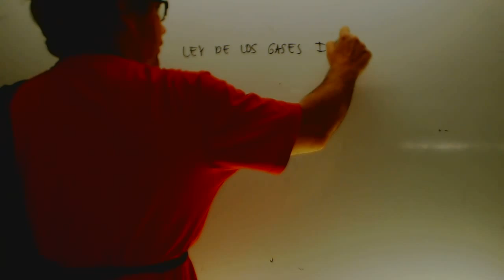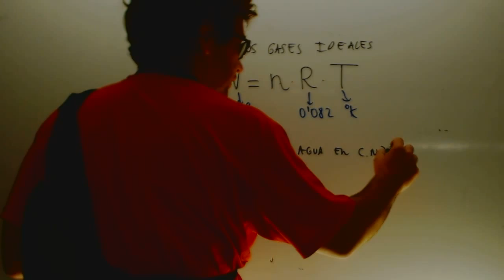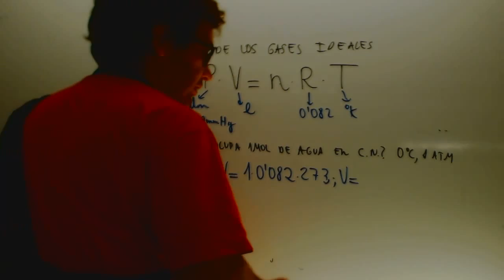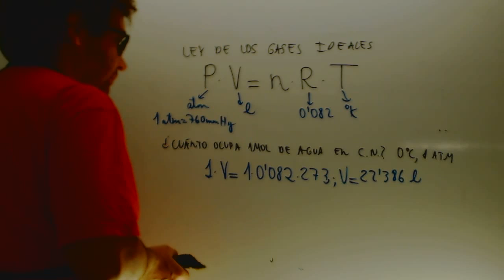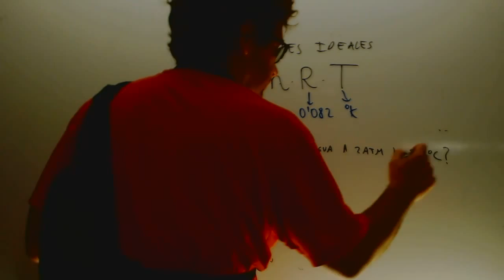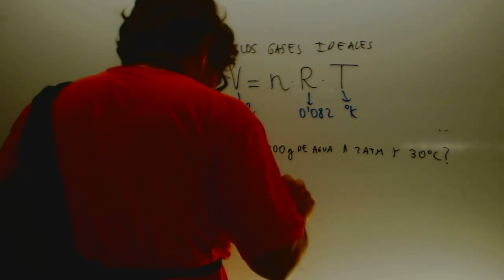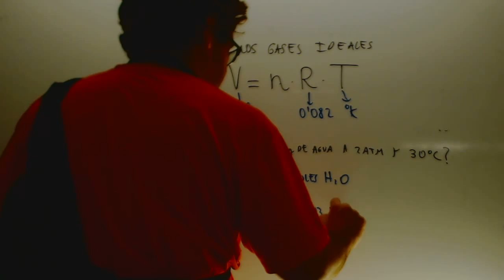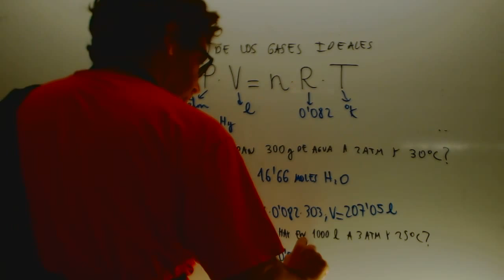Ley de los gases ideales Quimica 1 Bachillerato Academia Usero Estepona